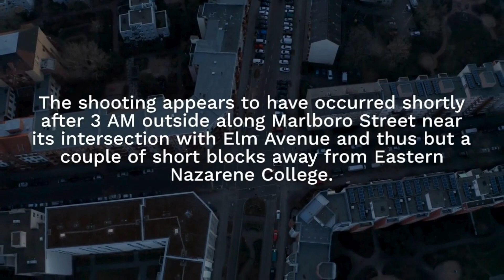Shooter Shoots Victim In Wollaston